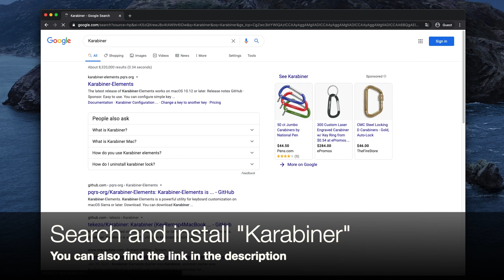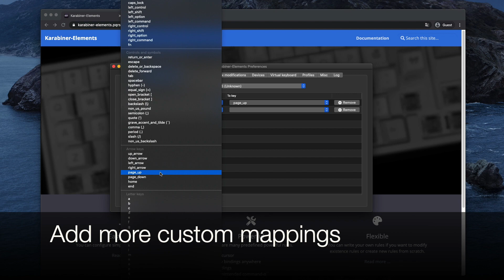How to remap keys for Keychron K6 (via Karabiner)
Now with new keycaps (enjoyPBT 9009) put on my Keychron K6, I have several keys that are not the same as the original layout. This video is to show how to remap the keys on Mac OS X, via Karabiner

- Keyboard: Keychron K6 my keyboard’s config: LK Optical Brown (tactile), White backlit.

Twitch stream
Recently I started to stream my keyboard build on Twitch.